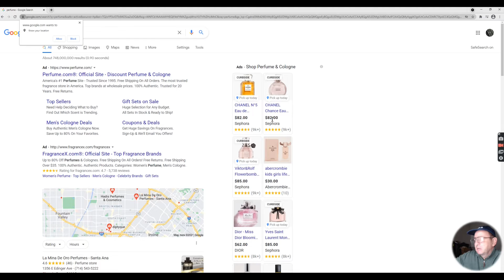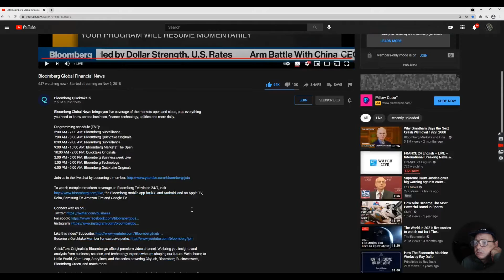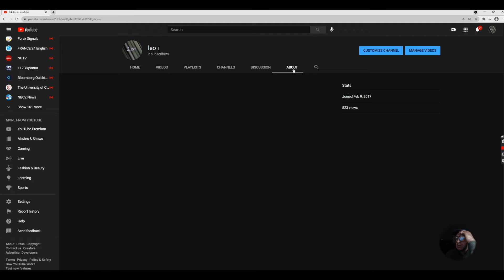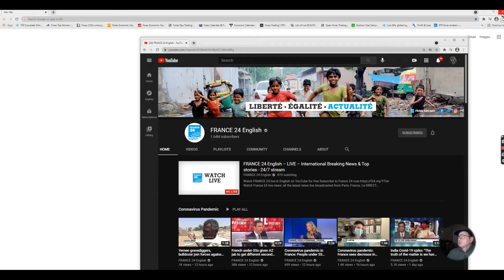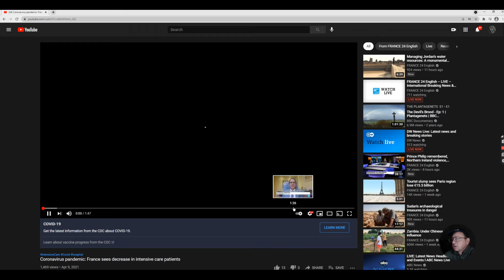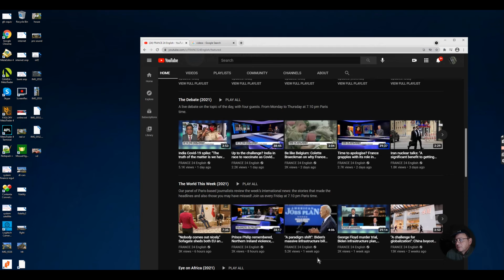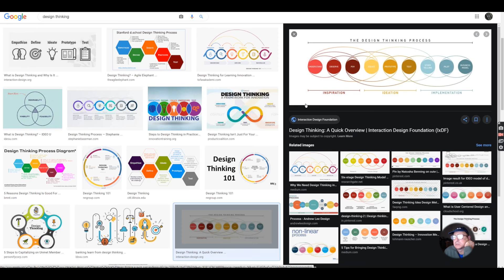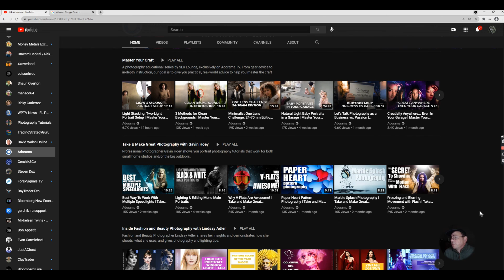design thinking, videos, part 2